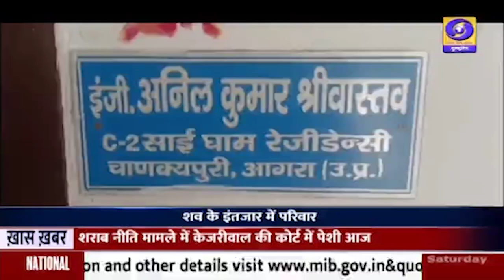Agra: मर्चेंट नेवी के चीफ इंजीनियर की चीन में मौत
आगरा में  शाहगंज क्षेत्र के चाणक्यपुरी कॉलोनी स्थित साईं धाम रेजीडेंसी में रहने वाले  मर्चेंट नेवी में  चीफ इंजीनियर पद पर कार्यरत अनिल कुमार की चीन के झेजियांग प्रांत के झोउशान शहर में विगत 12 जून को समुद्री जहाज की मरम्मत करते समय दिल का दौरा पड़ने  से मौत हो गई थी ।  परिवारीजन अनिल कुमार के  पार्थिव शव के आगरा आने का 16 दिन से इन्तजार कर रहे थे। मृतक की पत्नी अंजुलता द्वारा प्रधानमंत्री, विदेश मंत्री को एक्स पर पोस्ट कर पति के पार्थिव शरीर को घर लाने में मदद की गुहार लगाये जाने के बाद केंद्रीय राज्यमंत्री प्रोफेसर एसपी सिंह बघेल ने विदेश मंत्री एस जयशंकर से मुलाक़ात कर मृतक इंजीनियर अनिल कुमार के पार्थिव शव को भारत लाने के लिए आग्रह किया गया जिसके बाद विदेश मंत्री एस जयशंकर ने उचित कार्यवाही का आश्वासन दिया है, जिसके बाद मृतक के परिवारीजनों में शव के भारत आने की उम्मीद जगी है। मृतक चीफ इंजीनियर अनिल कुमार की पत्नी अंजुलता ने बताया कि चार माह पूर्व 29 जनवरी को अनिल कुमार मर्चेंट नेवी की ड्यूटी करने गए थे और 15 जून को उनको वापस आना था लेकिन उनकी चीन में मौत हो गयी।